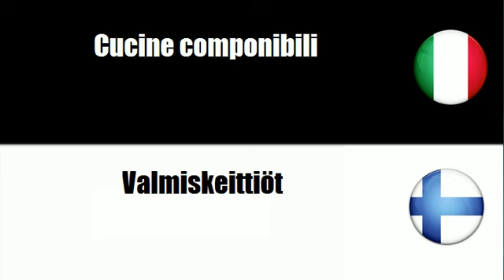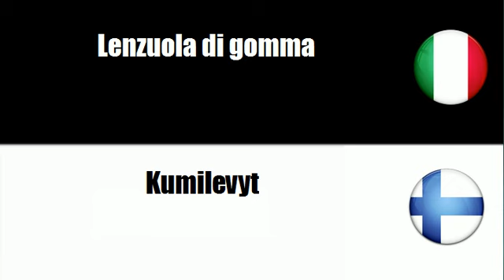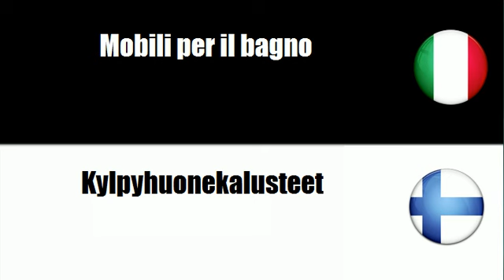Imparare il vocabolario Finlandese # Argomento = Mobili per la casa